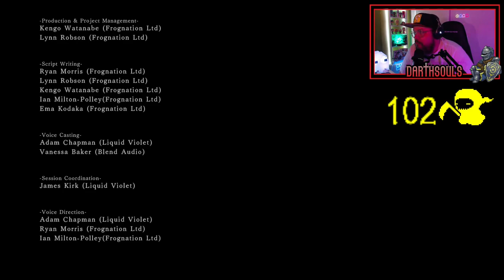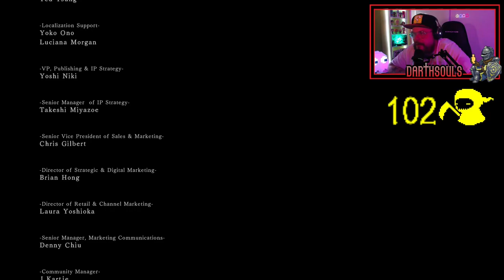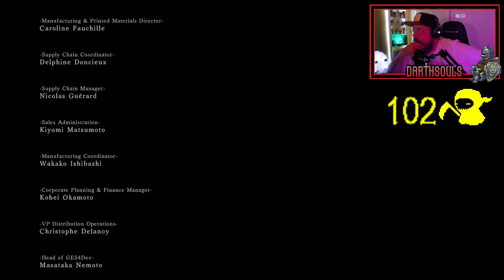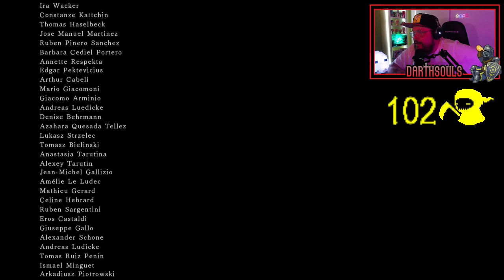Dark Souls II: Scholar of the First Sin (reto Darthsouls) #14 FINAL: Yo decido mi destino.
Bosses Derrotados:
Señor de los Gigantes: 00:05:19
Vendrick: 00:15:55
Nashandra: 00:32:16
Aldia, erudito del Primer Pecado: 00:44:39

Dark Souls II (ダークソウルツー Dāku Souru Tsū) es un juego desarrollado por FromSoftware que sigue la estela de Dark Souls. Fue anunciado el 7 de diciembre de 2012. El juego fue editado para PlayStation 3, Xbox 360 y PC por Bandai Namco Entertainment. Dark Souls II fue lanzado en PlayStation 3 y Xbox 360 el 11 de marzo de 2014 en Norte América; fue lanzado el 13 de marzo en Japón y Australia; y el 14 de marzo en Europa. La versión de PC fue lanzada el 24 de abril de 2014.

El 7 de abril de 2015 se estrenó Dark Souls II: Scholar of the First Sin, una versión especial del mismo, la cual es una remasterización del juego para PlayStation 4, Xbox One y PCs compatibles con DirectX 11. También fue lanzado para PlayStation 3, Xbox 360 y PCs compatibles con DirectX 9, pero sin las características de las consolas de la generación actual. En ambas versiones se incluye la trilogía de Las Coronas Perdidas. Además de esto, algunos de los nuevos contenidos (el NPC Aldia, erudito del primer pecado y algunas nuevas descripciones de objetos) fueron lanzados como una actualización gratuita para aquellos que ya poseían el juego.
La historia de Dark Souls II no conecta directamente con la de Dark Souls, a pesar de desarrollarse en el mismo mundo.

El juego tiene lugar en Drangleic, una tierra anteriormente próspera bajo el mando del rey Vendrick, la cual ha caído en la ruina a través de los años debido a la guerra entre humanos y gigantes, la desaparición repentina del rey y una nueva plaga abismal. Al igual que otros, el protagonista ha llegado al reino desmoronado en busca de una cura para su aflicción, la maldición del no muerto.